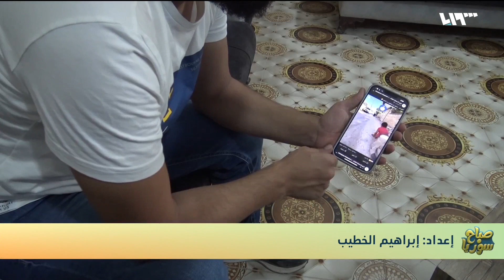شاهد | جبر القلوب مبادرة تساعد الأسر المنكوبة في شمال غربي سوريا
أطلق فريق الاستجابة الطارئة مبادرة محلية شمال غربي سوريا بعنوان جبر القلوب لتحسين واقع الأسر المنكوبة وغير القادرة على تأمين أساسيات المعيشة لديها